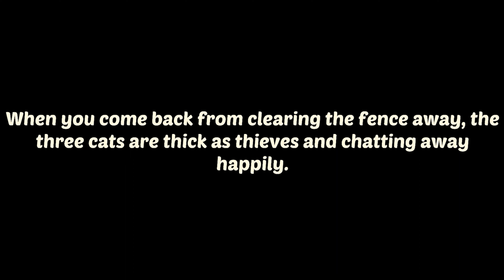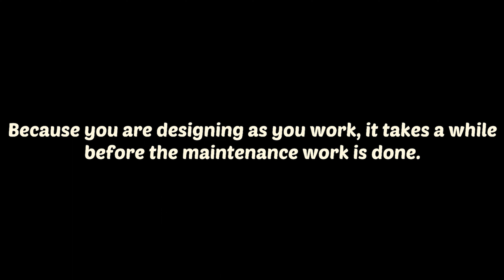Kitten Match - New Event - Event Challenge - Time-limited Room - Ceremony of The Dead - Full Story